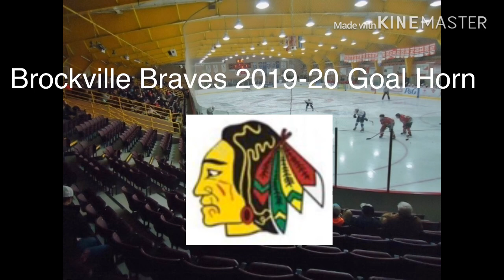Brockville Braves 2019-20 Goal Horn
Brockville Braves goal Horn used during the 2019-20 season

Song-Kickstart My Heart-Mötley Crüe